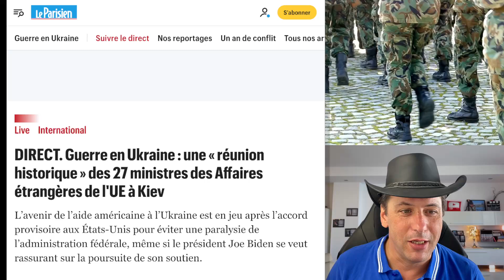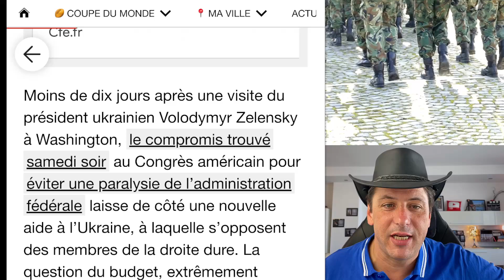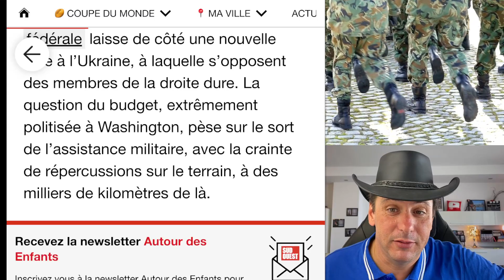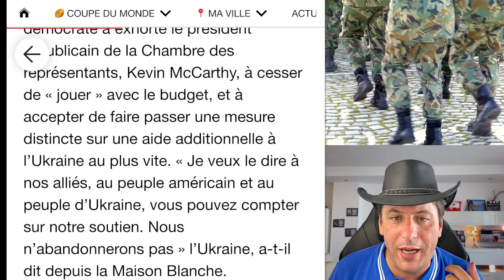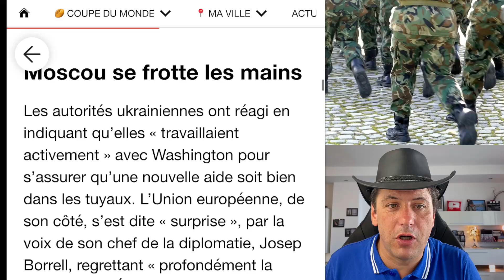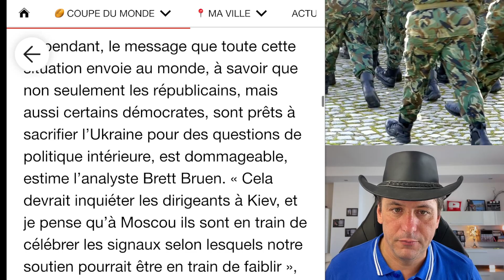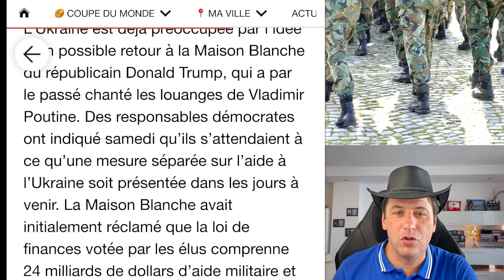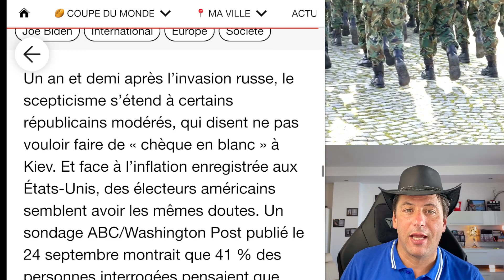Maintenant, Les Etats Unis Vont-Ils Abandonner L’Ukraine ?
Le spectre d'un 'shutdown' américain de 45 jours évité à la dernière minute par une volte-face des élus. Les États-Unis ont évité de peu la paralysie de leur administration fédérale grâce à une mesure d'urgence adoptée à la dernière minute par le Sénat, préservant des emplois et l'aide alimentaire. Cette décision repousse le 'shutdown' au moins jusqu'à mi-novembre, mais l'aide à l'Ukraine reste en suspens. Décryptage de cette crise évitée de justesse.